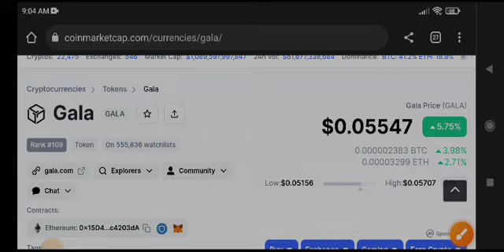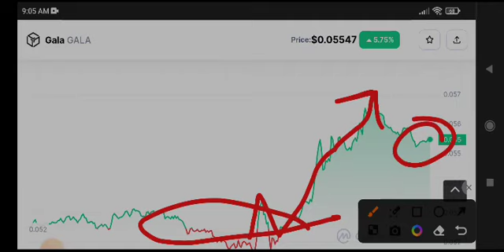Gala coin Price Prediction! Gala News Today